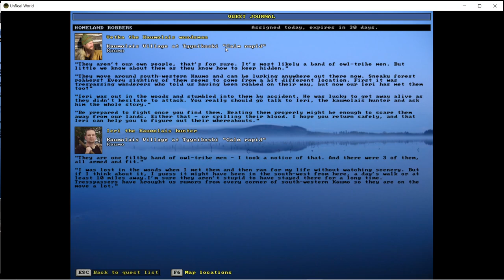UnReal World - Mackenzie 43